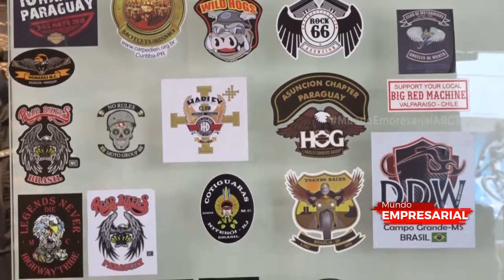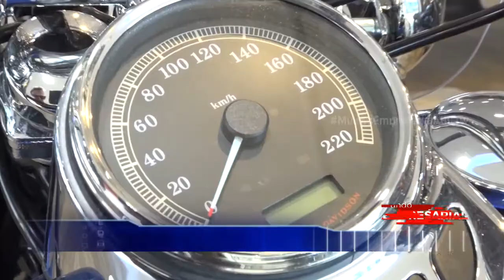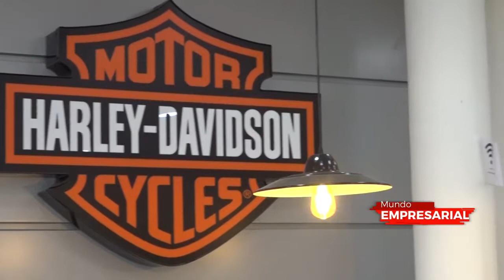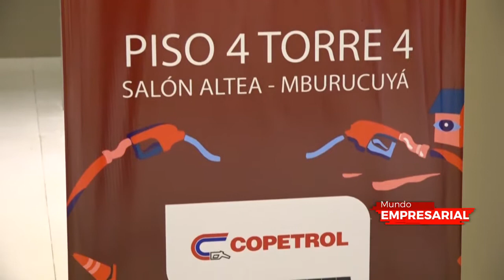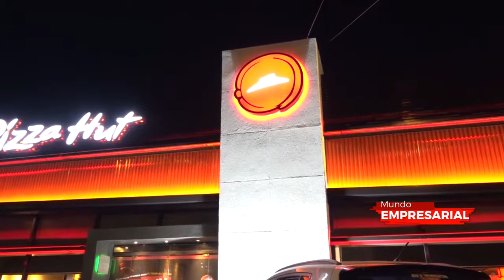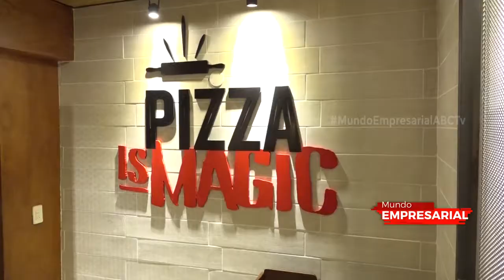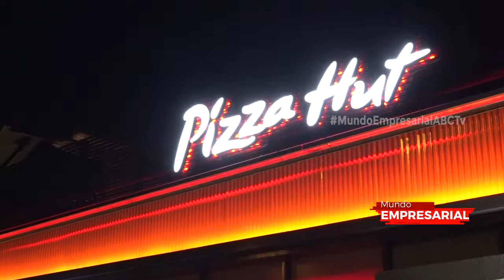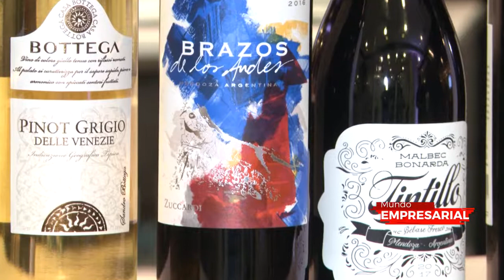Mundo empresarial, Programa 26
Copetrol celebra sus 45 años, Banco Atlas presenta la X edición de Expo Vino, Harley Davidson invita a vivir una nueva experiencia y Pizza Hut inaugura las reformas de su primer local.